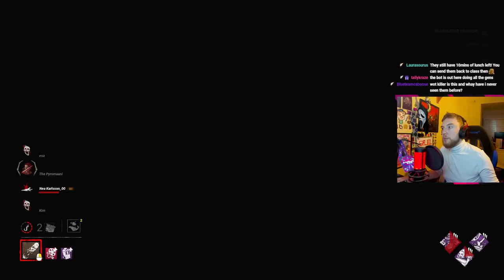4K with EVERY KILLER using ADEPT PERKS! - Dead By Daylight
Enjoy this VERY long DBD video containing a 4K on every killer in the game (as of April 2024) using only their Adept perks! Hopefully this can motivate people looking to get their Adept achievements and provide some tips to win on each killer!

I'm live on Twitch 5 days a week!

Chapters:
00:00 - Intro
00:27 - Trapper
10:19 - Wraith
15:53 - Hillbilly
25:46 - Nurse
38:06 - Huntress
49:19 - Shape (Myers)
56:32 - Hag
1:03:46 - Doctor
1:15:41 - Cannibal (Leatherface)
1:26:22 - Nightmare
1:38:09 - Pig
1:46:57 - Clown
1:59:48 - Spirit
2:12:43 - Legion
2:20:33 - Plague
2:33:12 - Ghostface
2:40:07 - Demogorgon
2:51:10 - Oni
3:01:38 - Deathslinger
3:06:46 - Executioner (Pyramid Head)
3:15:05 - Blight
3:22:11 - Twins
3:29:59 - Trickster
3:39:42 - Nemesis
3:50:15 - Cenobite (Pinhead)
4:01:51 - Artist
4:13:39 - Onryo (Sadako)
4:22:29 - Dredge
4:36:29 - Mastermind (Wesker)
4:46:59 - Knight
4:59:04 - Skull Merchant
5:09:42 - Singularity
5:22:10 - Xenomorph
5:31:26 - Good Guy (Chucky)
5:41:32 - Unknown